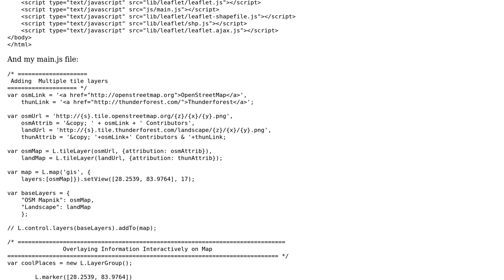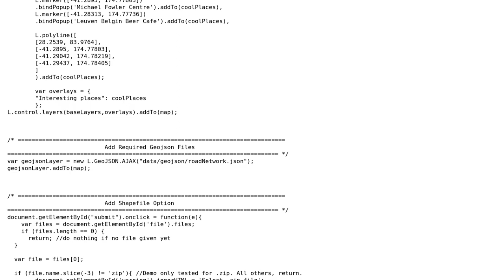GIS: Uncaught TypeError: L.GeoJSON.AJAX is not a constructor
With thanks & praise to God, and with thanks to the many people who have made this project possible! You are responsible for your own actions.